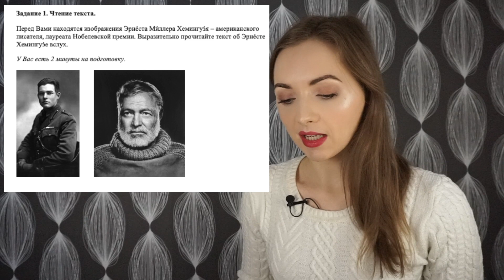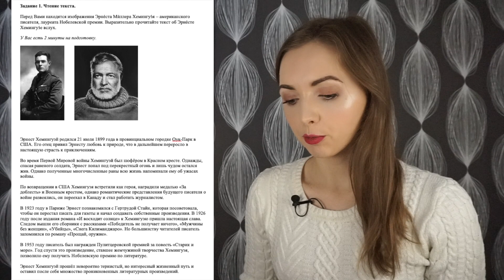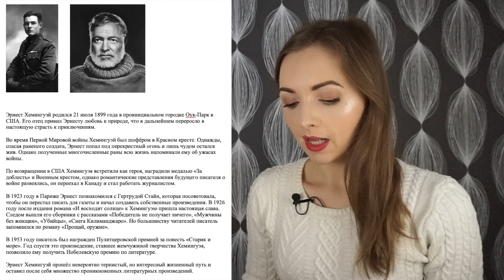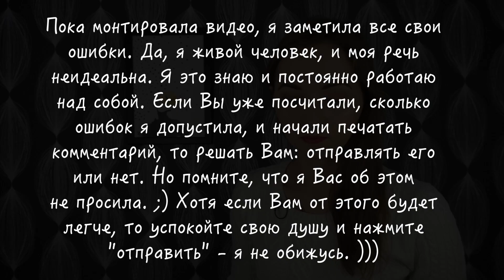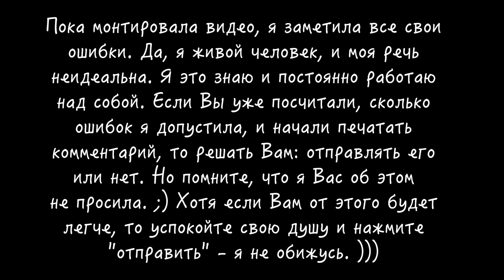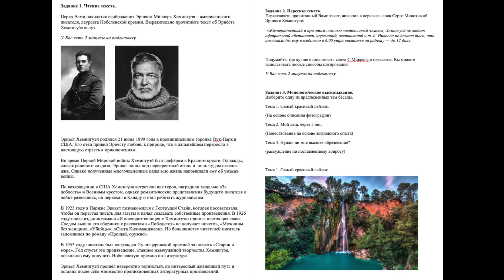ПРИМЕР УСТНОГО СОБЕСЕДОВАНИЯ [IrishU]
Приветствую всех! Продолжаем готовиться к устному собеседованию 2019 года!